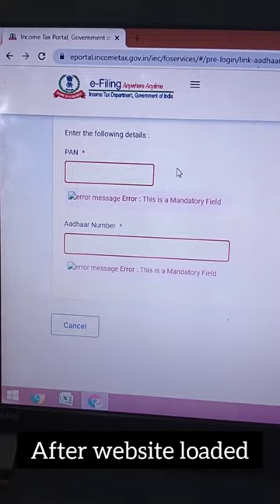how to link pan card to aadhar card mobile in tamil | இது தெரியமே போச்சே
instantly link pan and aadhaar card
instantly link aadhaar and pan card
eportal for pan and aadhar card link
how to link pan and aadhaar online?
send a sms to link pan and aadhaar instantly
quick pan and aadhaar link
how to link pan card to aadhar card mobile in tamil

Late linking of PAN-Aadhaar to attract penalty

The last date to link your PAN card with your Aadhaar card is March 31, 2022, post which the PAN card will become invalid.

If the PAN card becomes invalid, you will not be able to make new investments.

As per a notification issued by the Central Board of Direct Taxes (CBDT), those who miss the deadline will have to pay a penalty of Rs 500.

The Rs 500 penalty is applicable if those who missed the deadline link their PAN card and Aadhaar card three months from the deadline (i.e. between April 1, 2022, and June 30, 2022).

If the cards are linked within three months from the deadline (i.e. between April 1, 2022, and June 30, 2022), Rs 500 will be charged as a penalty.